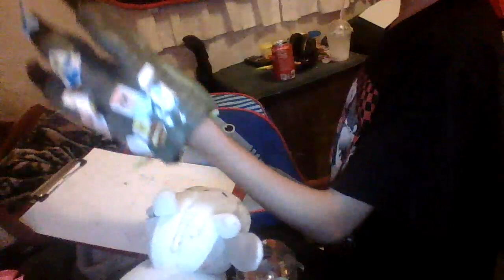inter galactic therapist pt. 2